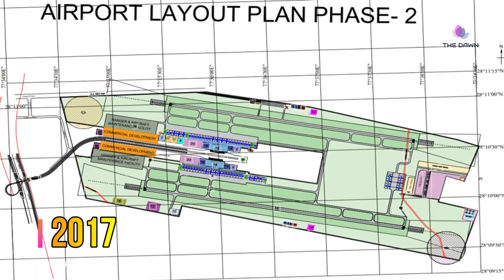NOIDA Airport Update | Pod Taxi NOIDA | Delhi Varanasi Bullet Train | The Dawn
NOIDA International Airport Update | Country’s first pod taxi will run in UP
| The Dawn
The Yamuna International Airport Private Limited (YIAPL), the special purpose vehicle for developing the Noida International Airport at Jewar, will take physical possession of 1,334 hectares of land for the first phase of the project by the end of this month, officials said on Wednesday. The construction work is likely to start at the site by the first week of August. The work on the ambitious project was supposed to start by June this year, but it got delayed due to the Covid-19 restrictions, the officials said, adding that the Prime Minister’s Office will soon announce the date for the foundation stone laying ceremony of the project. Once the work begins at the site, the project will become operational in 36 months as per the timelines. Swiss firm Zurich International AG, the concessionaire of the airport project, will invest ₹30,000 crore and has got 40 years to fully develop this project. Under PPP model, the concessionaire will design, build, finance, operate and transfer the project to the government after 40 years. The airport will start with two runways by 2024 under phase I and it will have five runways on completion to full capacity.
Country’s first pod taxi will run in UP
The country’s first pod taxi will run between Noida Airport and Film City. It will start running on the track as soon as the flight starts from Noida airport. Keeping in view the metro connectivity between Film City to Noida Airport, Indian Port Rail and Ropeway Corporation Limited on Tuesday submitted the final DPR to Yamuna Authority for driverless pod taxi which will run 14 km from Noida Airport to Film City. The distance of Film City from Noida International Airport is about 5.5 kms, to increase its utility, it has been suggested in the DPR to take its track in the sectors of YIDA also. This pod taxi will run between Noida Airport to Film City via Yida Sector 21, 28, 29, 32 and 33. Its stoppage has been fixed in every sector so that it can land in any sector coming from any corner of the world to Noida Airport. Like London’s Heathrow Airport, pod taxi facility is available for air passengers at airports in only four countries of the world. Apart from London, it has been decided to develop this facility for the convenience of the passengers coming to the Noida International Airport on the instructions of the State Government to provide connectivity facility for the convenience of the passengers at the airports in Dubai, South Korea and Virginia.
Bullet train track to be laid parallel to Yamuna Expressway, preparation to connect Jewar airport first
he bullet train project passing through Noida-Greno in UP went a step further on Wednesday. The elevated track for the bullet train running between Delhi and Varanasi will lie parallel to the Yamuna Expressway. The work of this project of one lakh 21 thousand crore rupees will be completed in three phases. The work under the first phase between Delhi and Noida airports is expected to start from August end. For this, Yamuna Authority will give land free of cost.
After coming to Noida Airport after Delhi’s Sarai Kale Khan, Noida Sector-148, the bullet train will travel to Varanasi via Mathura, Agra, Etawah, Lucknow, Rae Bareli, Prayagraj. Yamuna Authority has given its consent for laying elevated track parallel to Yamuna Express for bullet train. The bullet train will run on the elevated track parallel to the Yamuna Expressway leaving Delhi and passing through Gautam Budh Nagar, Mathura and Agra. The work for laying the elevated track is expected to start from August. The target has been set to complete the first phase of the bullet train by 2024-25. It has been decided to do this work on a war footing with the intention of giving the gift of bullet train to Delhi, Noida and nearby passengers traveling from Delhi to Noida airport by 2024.